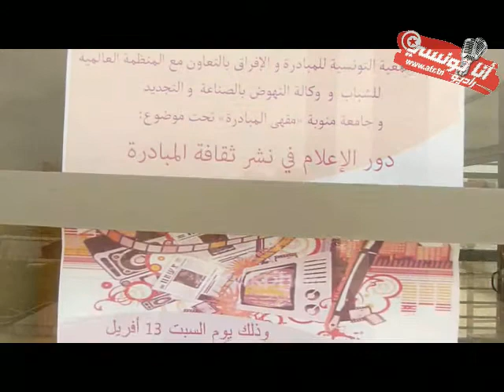تونس تشتغل : دور الإعلام في نشر ثقافة المبادرة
تونس تشتغل برنامج من برامج المنظمة الدولية للشباب